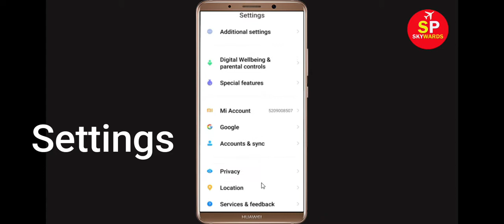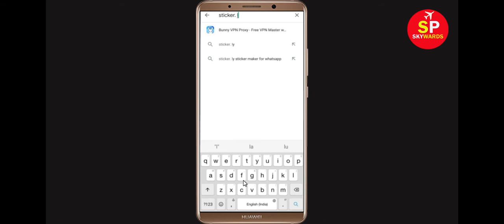How To Fix Sticker.ly App Keeps Crashing Problem Android & Ios - Sticker.ly App Crash Issue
Hello Friends today, In this Tutorial, i will show you how to fix How To Fix Sticker.ly App Keeps Crashing Problem Android & Ios - Sticker.ly App Crash Issue. If you are facing same problem in your android mobile phone then it will help you to get rid of this issue.